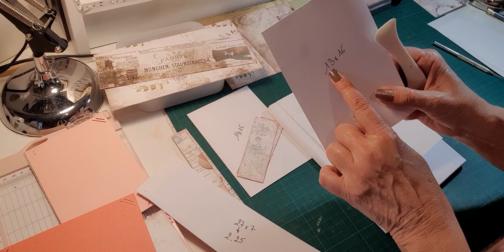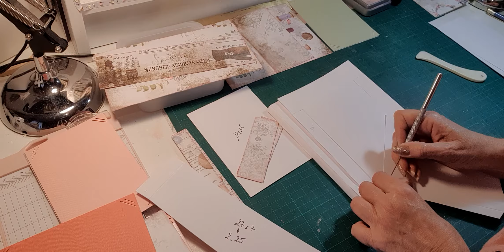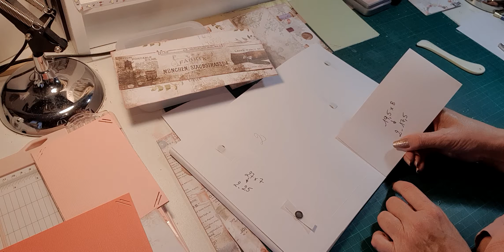TUTO ALBUM THREADS - BLOC 1 PAGE 2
On continue avec la page numéro 2 de l'album Threads de Stamperia. Le bloc 1 sera terminé. Il restera bien sûr la décoration que l'on fera plus tard.
Album relativement simple à la portée de tout le monde.

Pour répondre à vos questions, d’où vient le matériel de structure que j’utilise, où j’achète mes produits, je vous ai fait une liste des principaux sites sur lesquels je commande la plupart de mon matériel…
Matériel de scrap (collections Stamperia, Craft O Clock….)
Lien de la chaîne You tube de Françoise (Le Scrap de Rose)